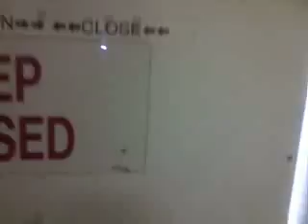Songa Mercur - towing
semisubmersible drilling rig "Songa Mercur" towing to wellsite